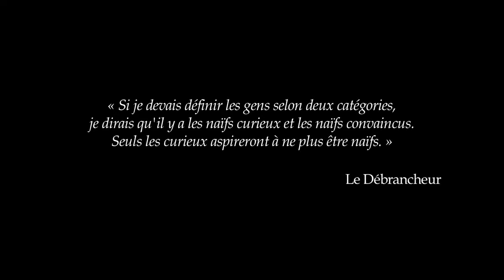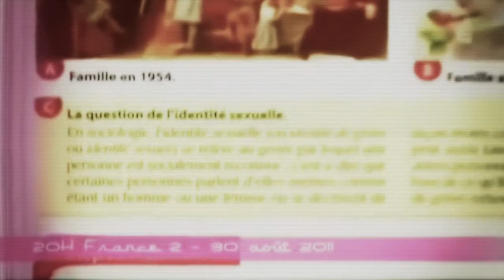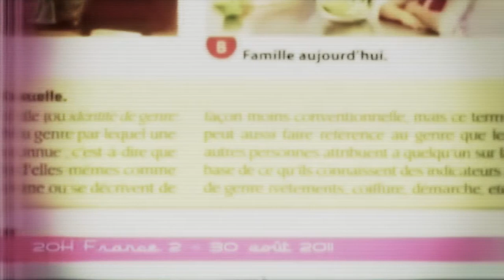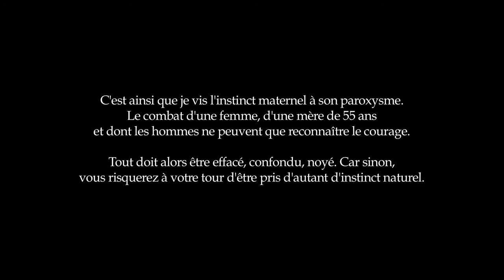Restez débranchés ! - Épisode 6 (court-métrage) - La Théorie du Genre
✖✖ DESCRIPTION ✖✖

Fiction inspirée de faits réels ? C'est à vous de vous faire votre opinion. Restez débranchés est la web-série qui vous permettra de porter la contradiction aux leçons infligées en cours et qui vous donnera enfin de vraies clés de compréhension, en citant par exemple des noms qui semblent avoir échappé à vos manuels scolaires, ainsi qu'à vos professeurs.
C'est le système de l'éducation qui ne va pas être content... La nouvelle école est en marche !